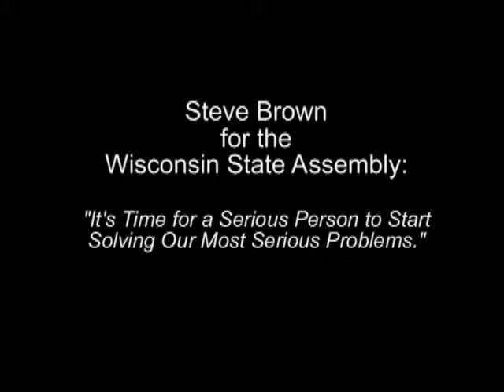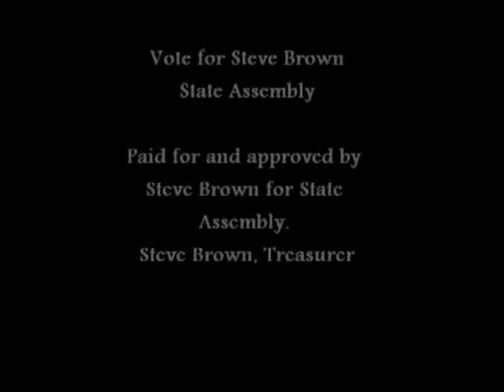RapeNew Edit USE.flv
A Video NEWS RELEASE: May 18, 2010 STEVE BROWN FOR WISCONSIN STATE ASSEMBLY, District 66:
RAPE is a Horrendous Crime. Samantha Kerkman Voted AGAINST AB 377, which would require Wisconsin hospitals to have Sexual Assault Nurse Examiner programs. A VOTE THAT HURTS WOMEN in WISCONSIN. After Ten Long Years in the Assembly, it's Time to Reveal her Horrible Voting Record. A Voting Record that Hurts People.